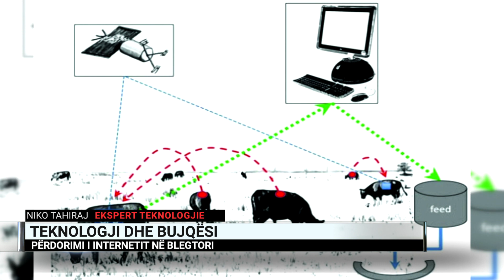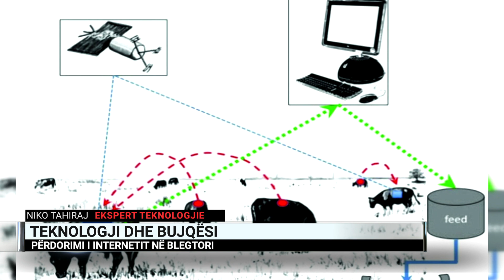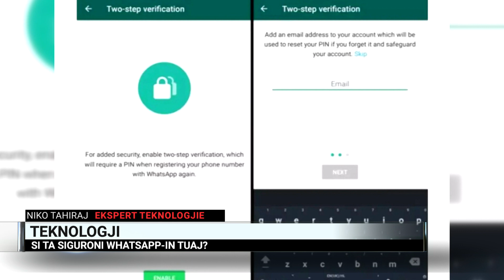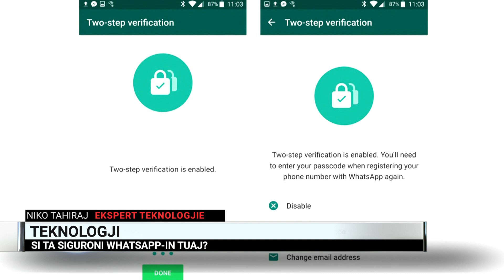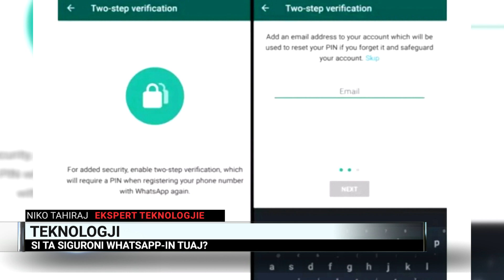Si ta siguroni Whatsapp-in? Teknologji dhe bujqësi, përdorimi i internetit në blegtori